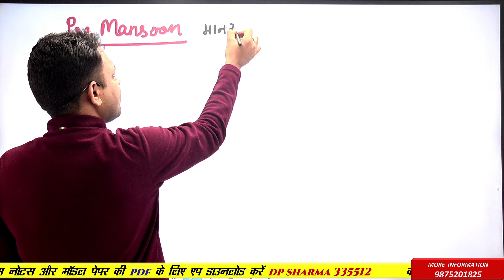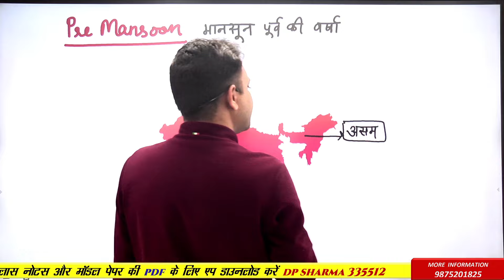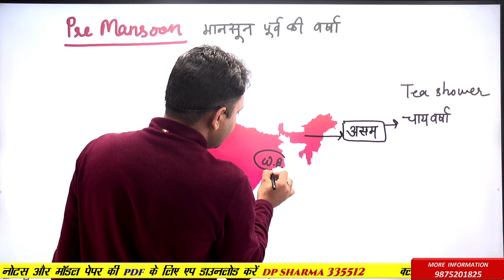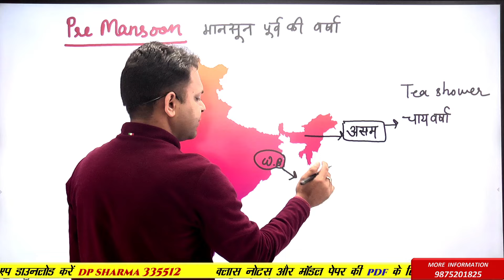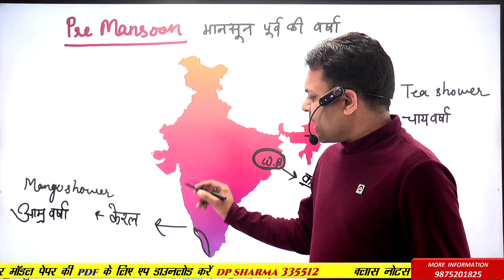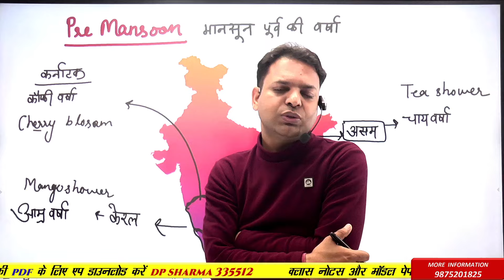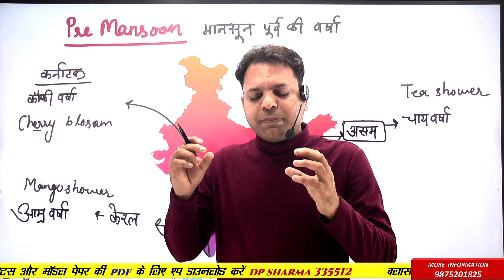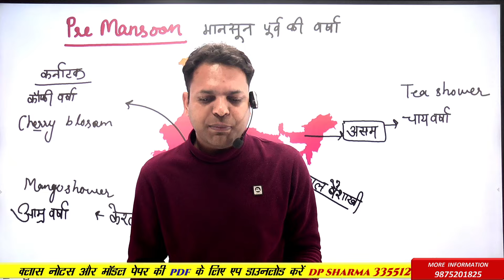भारत का मानसून तंत्र #9 | Pre Mansoon मानसून पूर्व की वर्षा| 2024 Update Geo